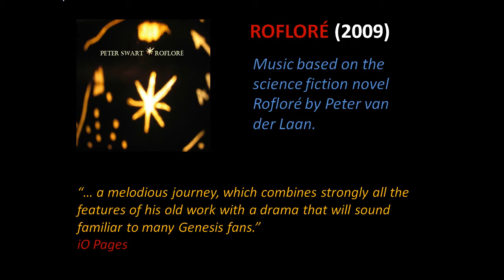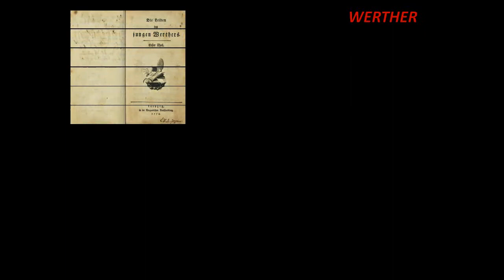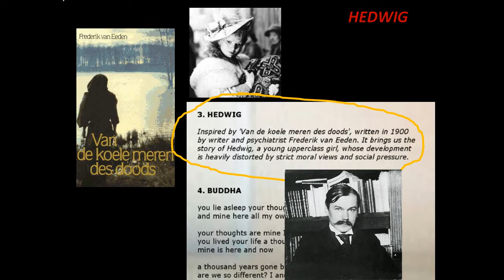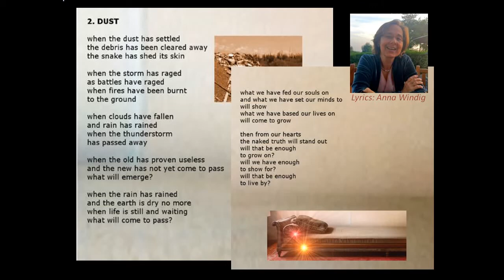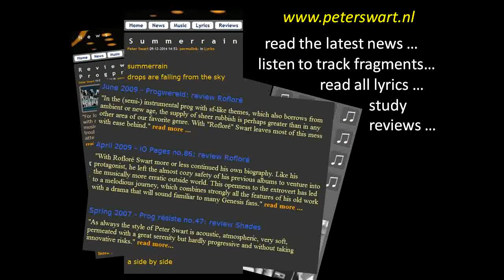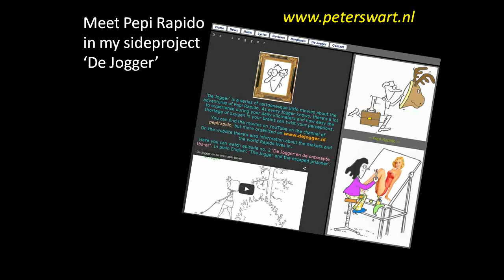Peter Swart THE COUCH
First impression of Swart's fourth album THE COUCH with commentary by Jim Lawson of Cuillin FM, Scotland.
Music with a symphonic touch, influenced by dreams and literature.
for further information.